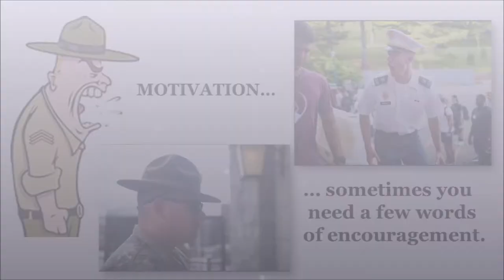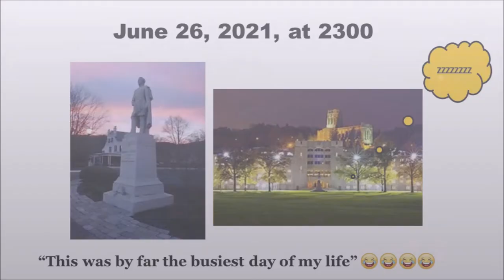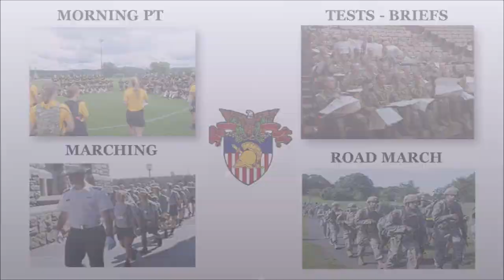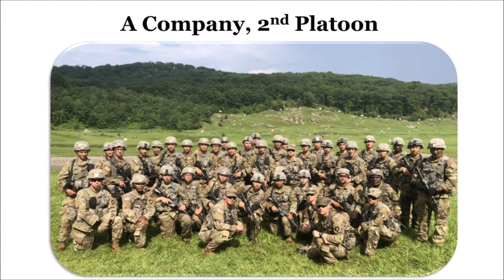Beast One Cow Summer final